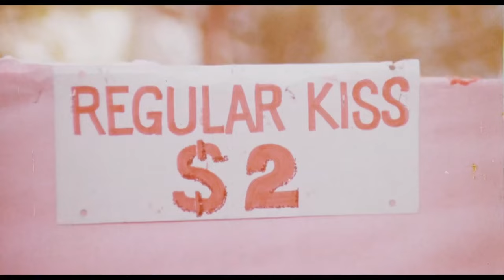Sex Comedy Movie Theatrical Trailer "H.O.T.S." 1979 Starring former Playboy Playmates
Theatrical trailer for the movie H.O.T.S. from 1979.

Starring former Playboy Playmates, Susan Kiger, Pamela Bryant, and Sandy Johnson. And Danny Bonnaduce makes an appearance!